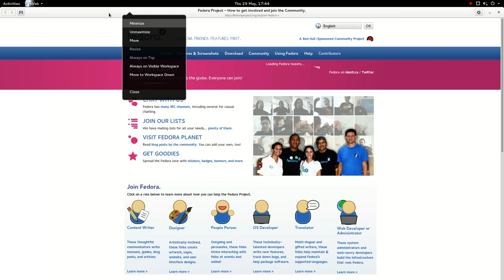GNOME Shell 3 13 2 with new menus